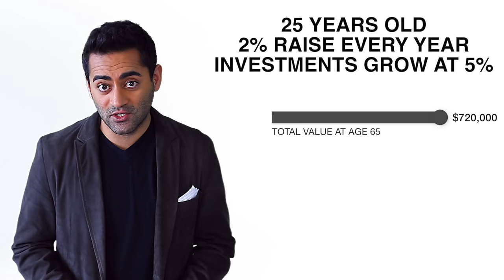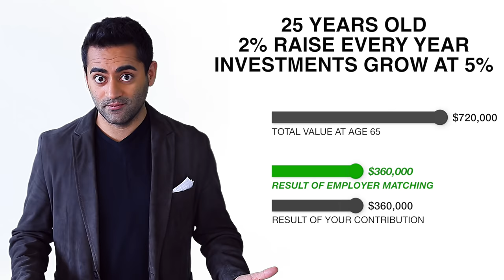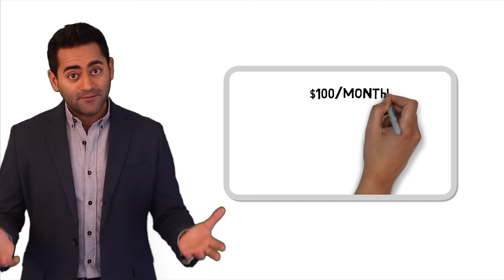Employer Matching Retirement Contributions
One of the biggest personal finance mistakes made is not taking advantage of free money being offered by employers who offer to match your contributions to a retirement savings account.

As discussed in the video, here's a link to a discussion (and spreadsheet) for those who are a bit more advanced and are wondering if the matching is still a good deal if you are limited to a higher cost product shelf of the company savings plan